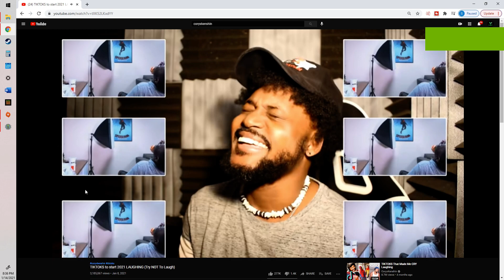coryxkenshin W H E E Z E scene